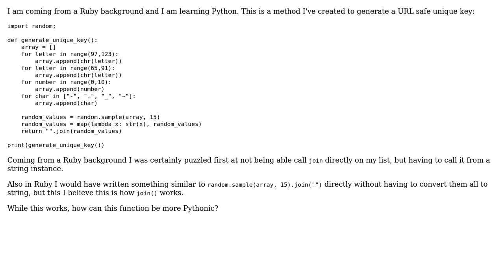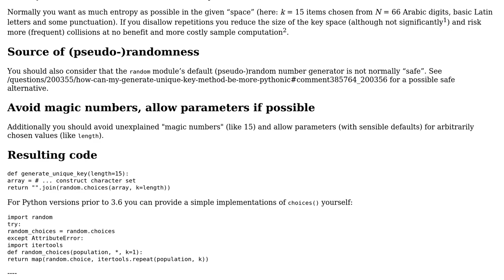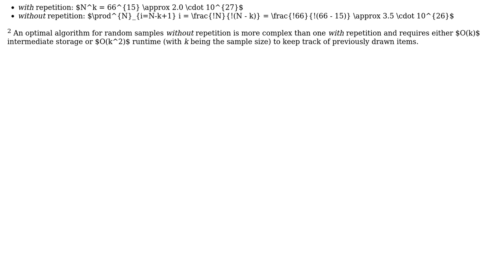Generating a unique key (3 Solutions!!)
Generating a unique key

With thanks & praise to God, and with thanks to the many people who have made this project possible! | Content (except music & images) licensed under CC BY-SA | Music | Images & others | With thanks to user Vishal Hule user Ranhiru Jude Cooray user Peilonrayz user Jamal user David Foerster and the Stack Exchange Network Trademarks are property of their respective owners. You are responsible for your own actions.